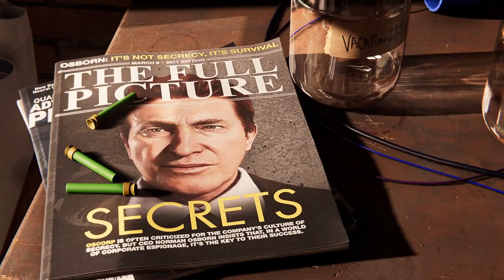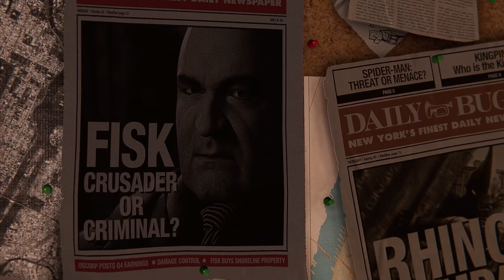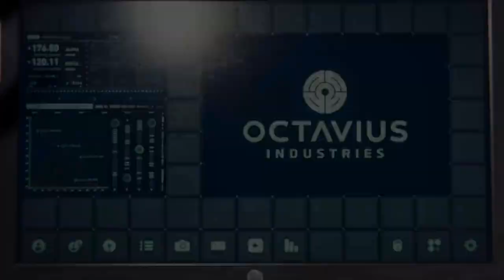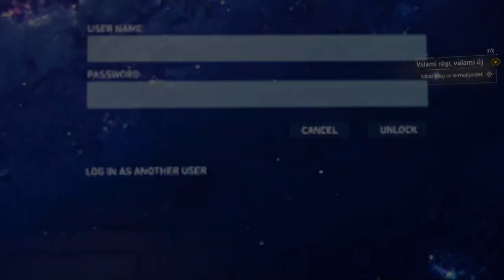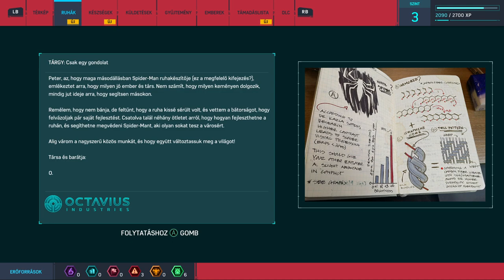Spider-Man Remastered A Kezdetek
Elkezdődött a nagy utazás Pókember világában. Csapassuk!